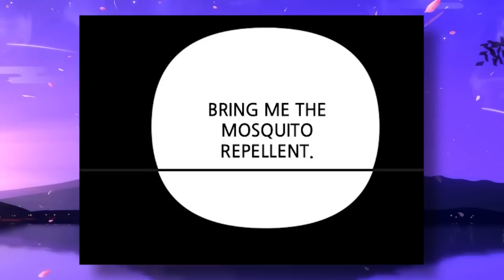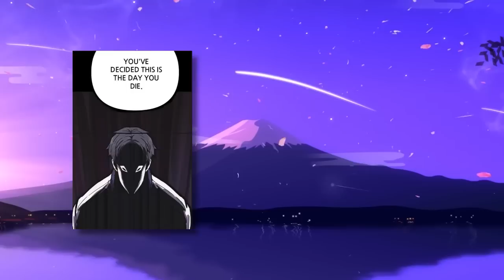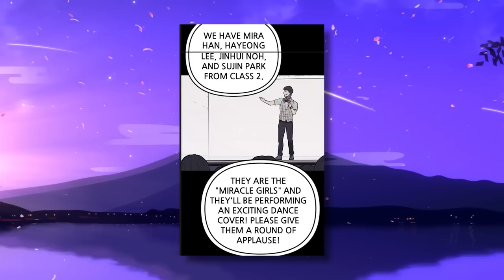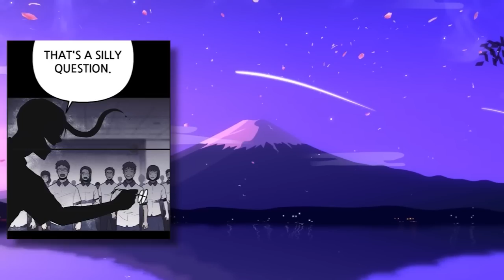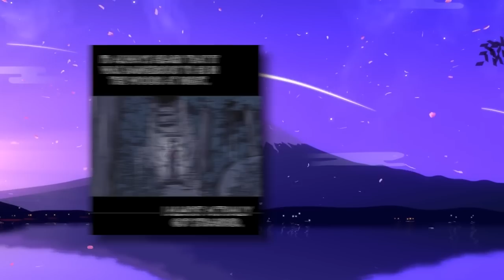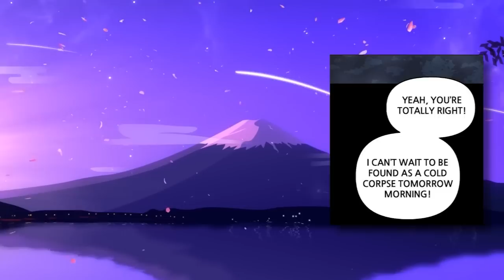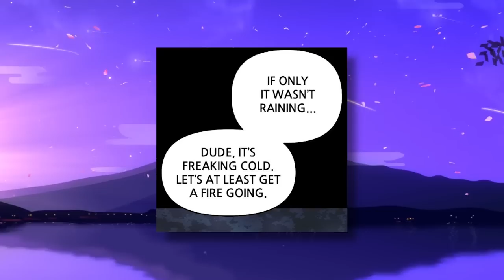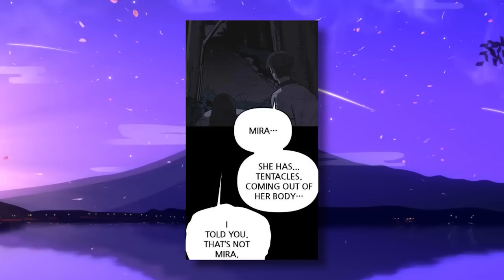Bullied boy Saves his School by Killing Demons!! | Manhwa Recap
synopsis: While running for his life in the woods, bullying victim Gyuhwan stumbles upon a shotgun